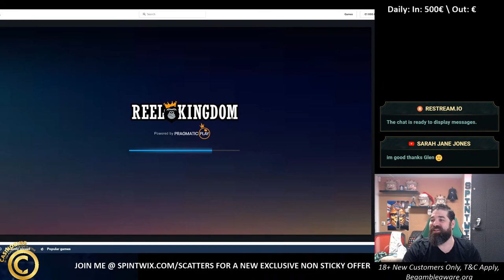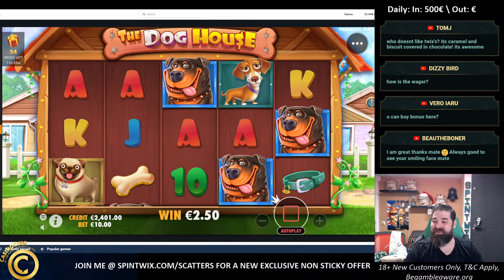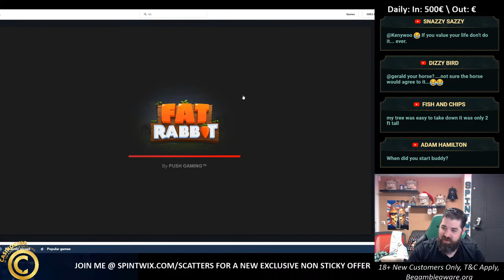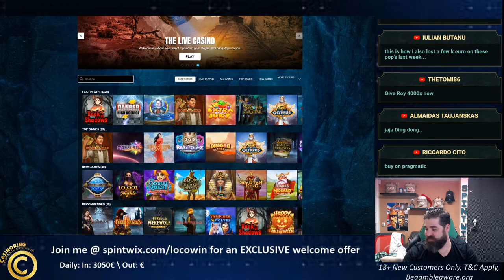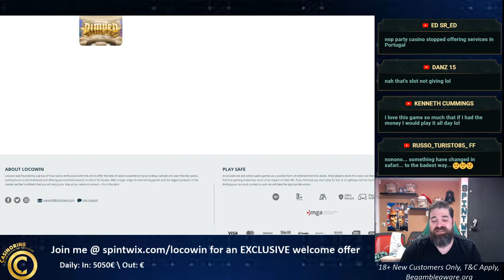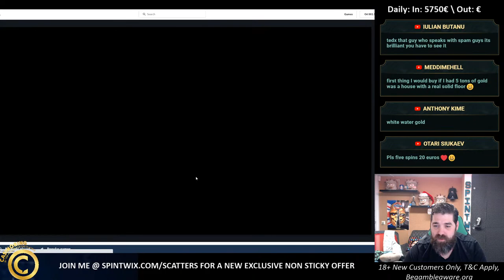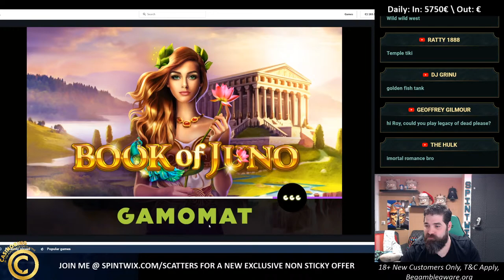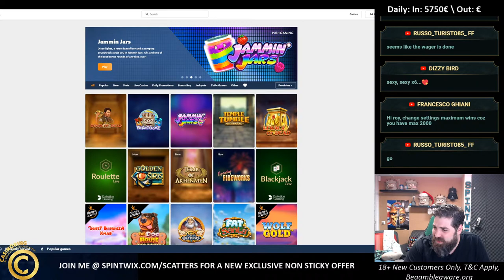Wednesday STREAM!!! Big bets and Bonus buys! Check the NEW CASINORING